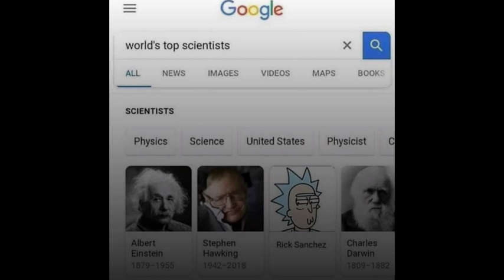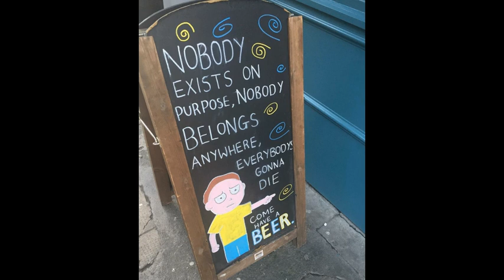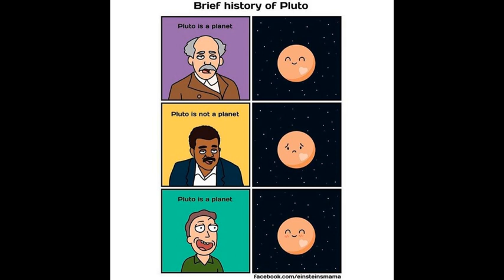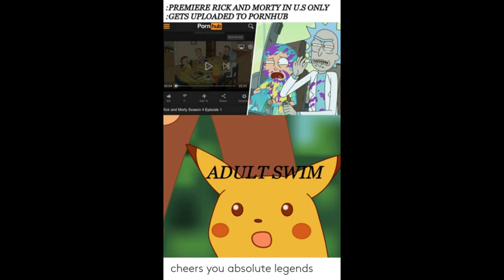MEMY o Rick i Morty